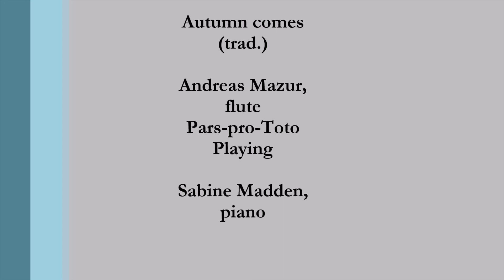Autumn comes (trad.) Andreas Mazur, flute and Sabine Madden, piano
The famous English folk song "Autumn comes" is transcribed here for flute with Pars-pro-Toto Playing techniques and piano. The wistful melody is played on the flute without headjoint, i.e. only on the combination of main joint and foot joint, in shakuhachi style. This creates a wonderful, woody timbre that underlines the melancholy atmosphere of the song.

or

Das berühmte englische Volkslied "Autumn comes" ist hier transkribiert für Flöte mit Pars-pro-Toto Spieltechniken und Klavier. Die wehmütige Melodie wird dabei auf der Flöte ohne Kopfstück, d. h. nur auf der Mittelstück-Fußstück-Kombination gespielt, in shakuhachi-Art. Dabei entsteht eine wunderbare, holzartige Klangfarbe, die die melancholische Atmosphäre des Liedes unterstreicht.

oder auch